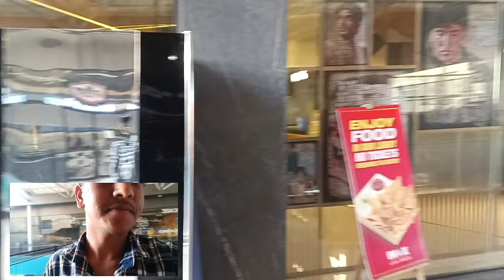my first vlog🙏🥺|| my first you tube video ||Jai vlogrides ||w